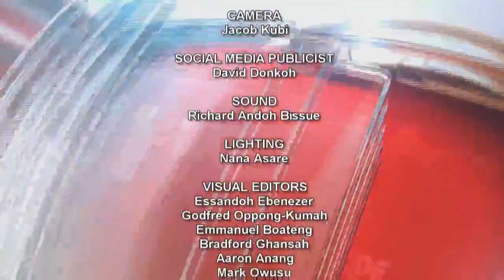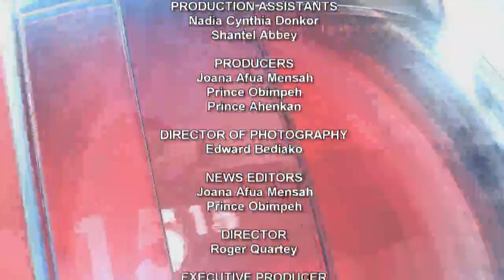Sports News With Romeo Oduro 30/10/2020